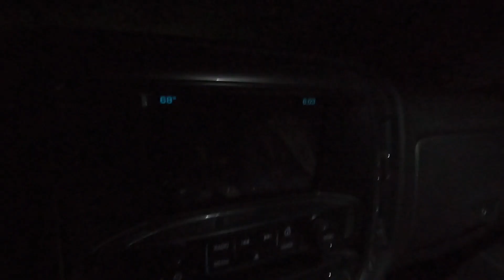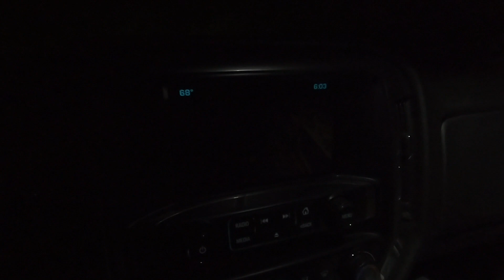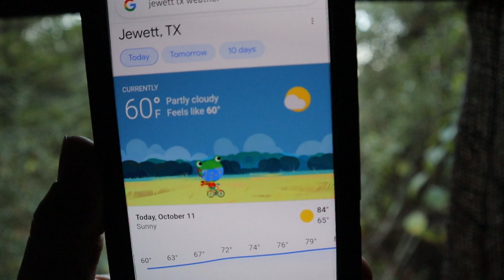Archery Season 2nd Weekend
A short video of a day and a half bow hunting